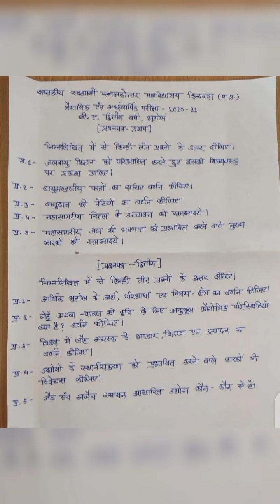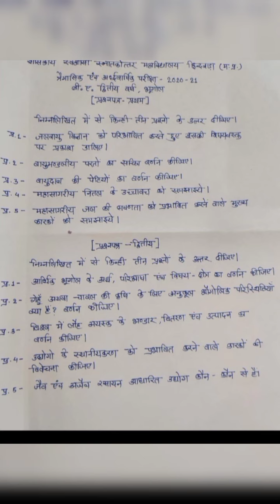B.A. second year geography CCe paper government autonomous PG College CCE paper of geography 1&2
# most important questions in geography

# most important gk question in geography

gk questions in geography